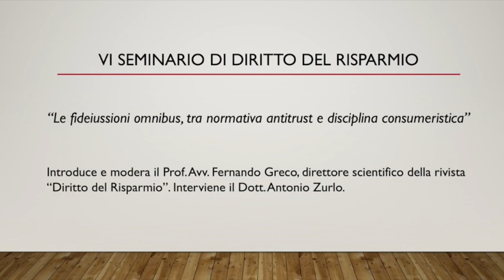VI Seminario di Diritto del Risparmio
VI Seminario di Diritto del Risparmio: "Le fideiussioni omnibus, tra normativa antitrust e disciplina consumeristica". Introduce e modera il Prof. Avv. Fernando Greco, direttore scientifico della Rivista "Diritto del Risparmio". Interviene il Dott. Antonio Zurlo.